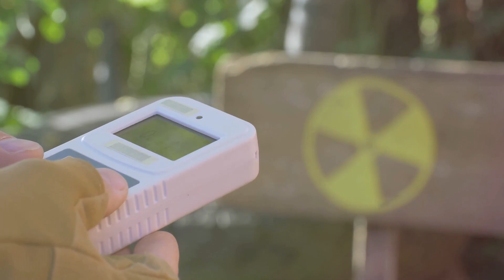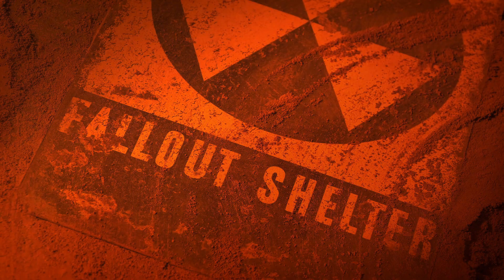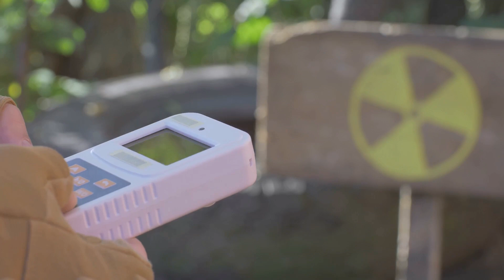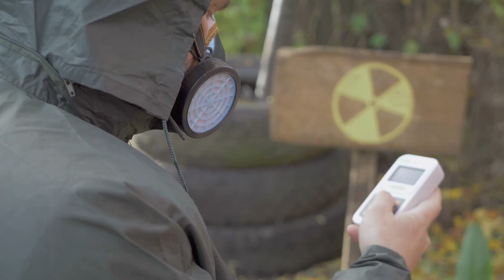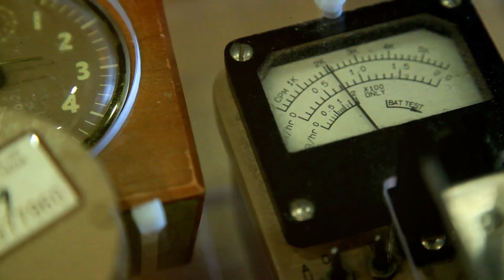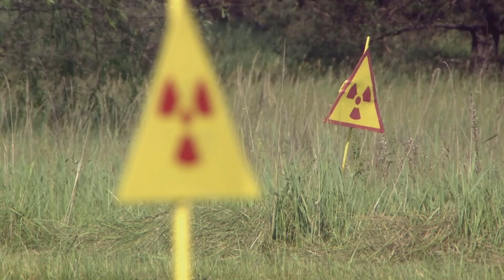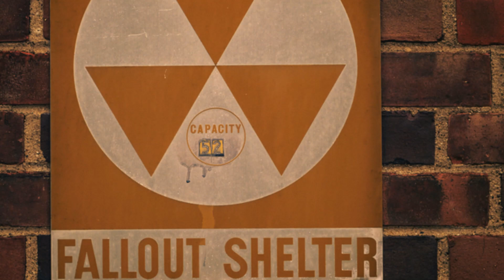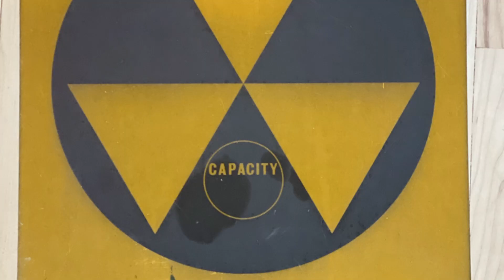Here's How to Survive a Nuclear Attack: Essential Tips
How to survive a nuclear attack. A nuclear explosion releases an immense amount of energy in the form of heat, blast, and radiation. The immediate concern following such an event is the radiation, which can cause severe health issues like acute radiation sickness and long-term effects such as cancer. Fallout, the radioactive particles that settle after the explosion, poses a significant risk as it can contaminate large areas, making them uninhabitable for extended periods. Proper shelter, evacuation, and protective gear are critical in minimizing exposure to this dangerous radiation.